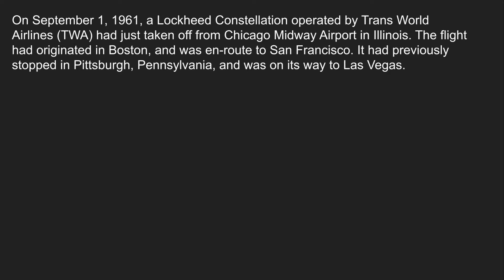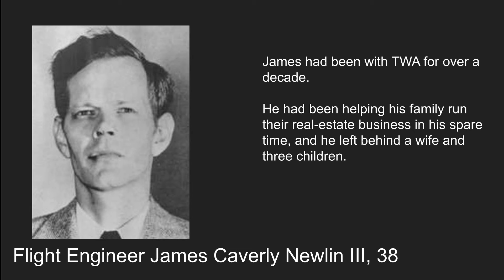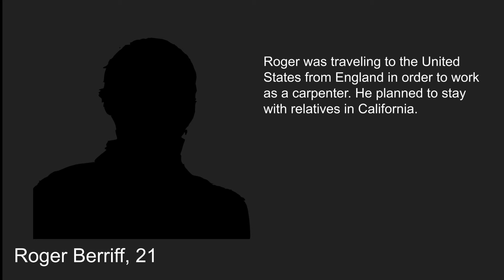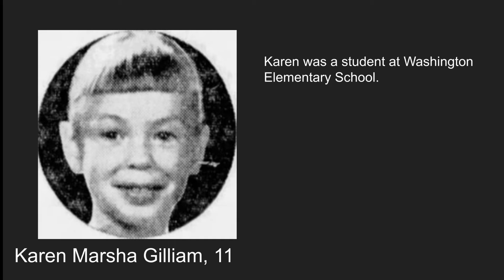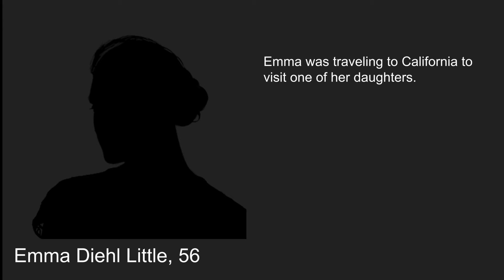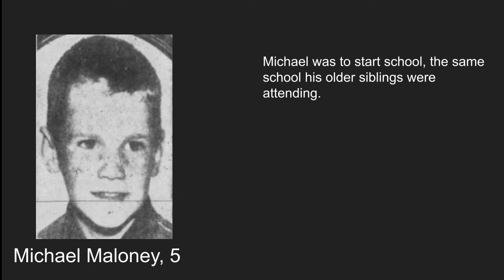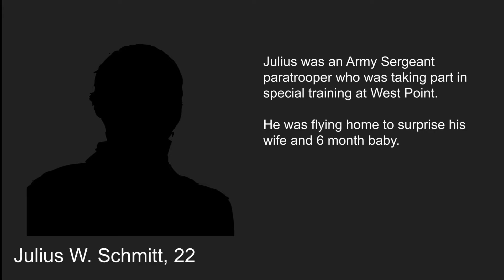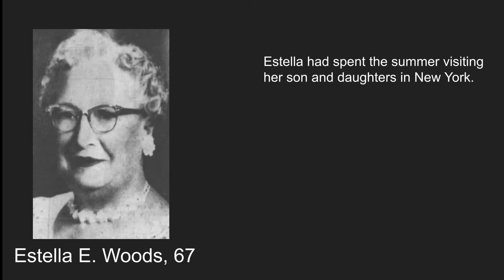The victims of TWA Flight 529 | Who were they?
On September 1, 1961, a Lockheed Constellation would crash shortly after taking off from Chicago Midway, Illinois, killing all on board.

These are the victims.

Sources:
Aviation Safety Network
baaa.acro
Findagrave
Mulitple newspaper sources across the United States, Canada, and United Kingdom.

Aircraft photo via the John Proctor Collection